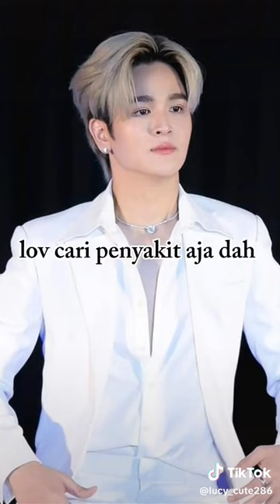hayoo kerjaan siapa nih yang mindahin macannya kamol ?